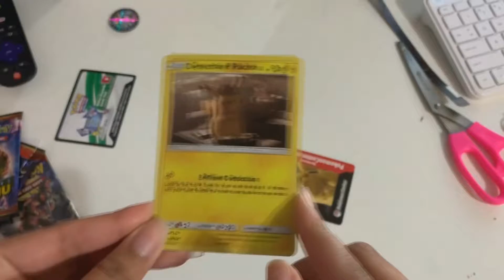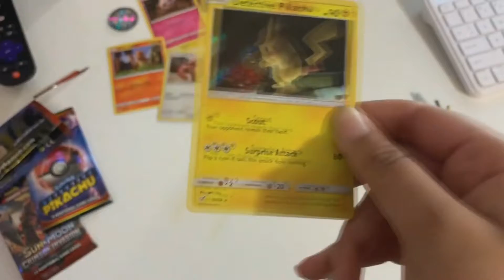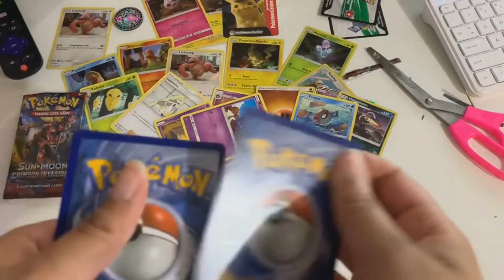Detective Pikachu Pokemon Card Opening | She-Love Cleopatra